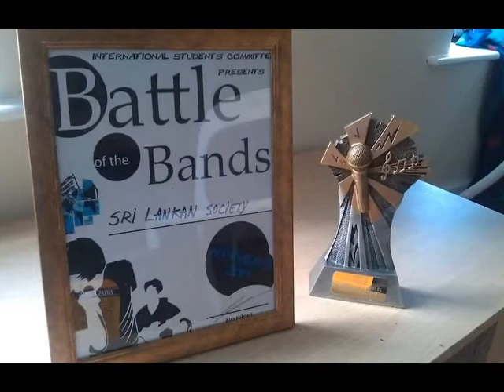Battle of the Bands 2014- Sri Lankan Society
Battle of the Bands 2014 of Sheffield University held on the 28th of February. This is the tantalizing performance that won the Sri Lankan society 1st place!